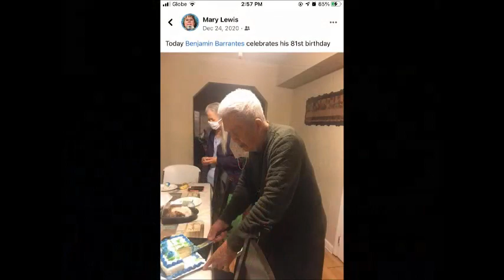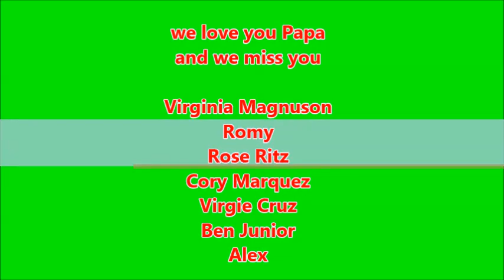Welcome home Papa, we love you and we miss you 💚💚💚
Remembering Papa with his favorite songs, respect and permission to the owner of the songs contents, thank you so much Youtube.